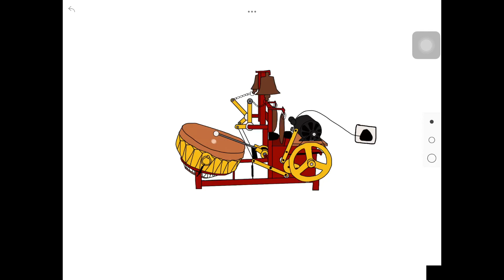Automatic temple drum bell in sri ganapathi temple